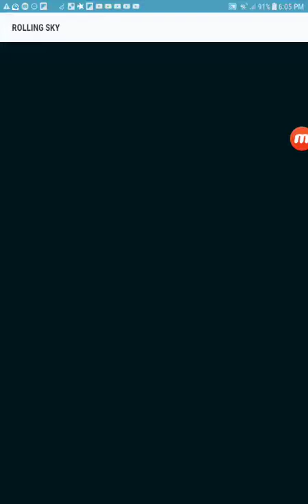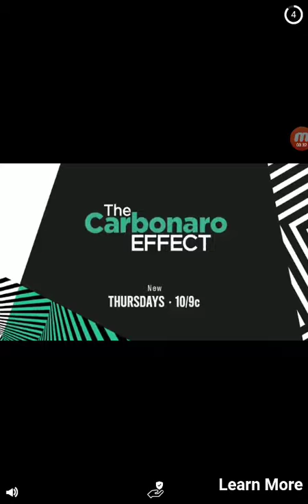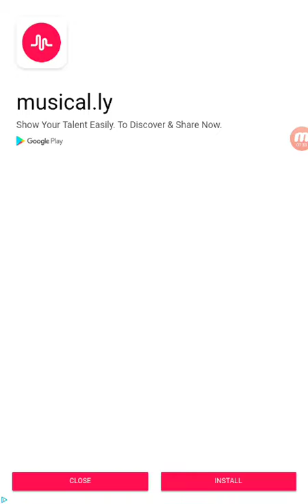Help me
Buttcrack is the best of the best